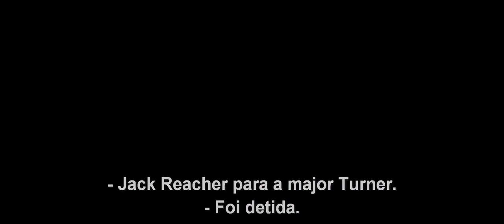Jack Reacher: Sem Retorno - Trailer #1 Legendado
Além de Cruise, o elenco ainda conta com Cobie Smulders (‘Os Vingadores’), Patrick Heusinger (‘Gossip Girl’) Aldis Hodge (‘Straight Outta Compton’) e Holt McCallany (‘Clube da Luta’).

A sequência de ‘Jack Reacher: O Último Tiro’  é baseada em ‘Never Go Back’, o 18ª romance protagonizado pelo ex-militar Jack Reacher. O personagem foi criado por Lee Child, pseudônimo do escritor britânico Jim Grant.

A trama do livro acompanha Jack Reacher (Cruise) em uma viagem de volta à sua antiga base militar, na Virgínia. Ele encontrará a nova comandante oficial da instalação para um jantar, mas, ao chegar, descobre que ela foi presa. Além disso, o protagonista é acusado de agredir um homem e de ter um filho com uma mulher. Como ele não se recorda de nenhum dos atos, Jack se vê obrigado a usar sua inteligência e sua força bruta para se salvar.